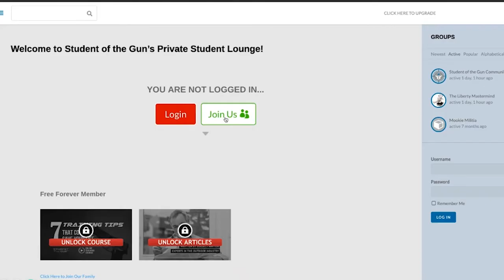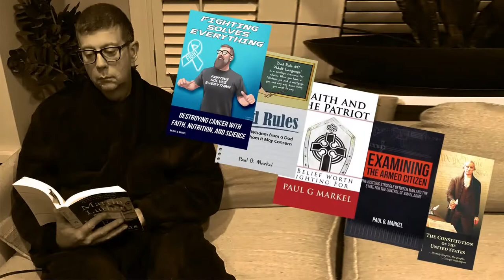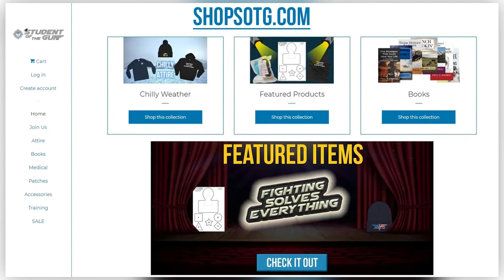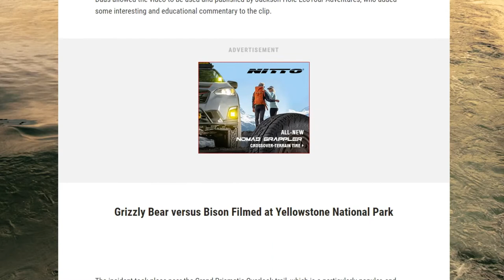Sacramento Shooter Released from Prison Early | SOTG 1135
One of the men involved in a mass shooting that left 6 dead and 12 wounded in Sacramento, California was a violent felon who had been released early from prison after serving less than half of his sentence. But, we need more gun control.
We have a Duracoat Finished Firearm segment for you and the Professor has some tips. During our SOTG Homeroom from CrossBreed Holsters, we will consider the first Yellowstone bear attack of the season.
Do you own an AK pattern rifle? How long ago was that rifle made? You might want to pay close attention to our Brownells Bullet Points segment today.